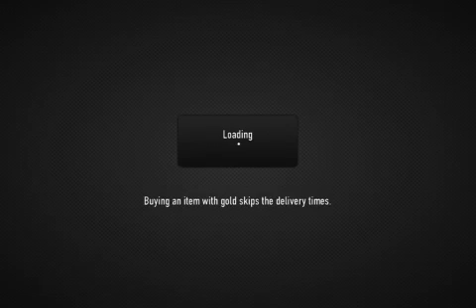CSR Racing T5 Bosses + Boss Car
T5 Mustang Cobra Jet